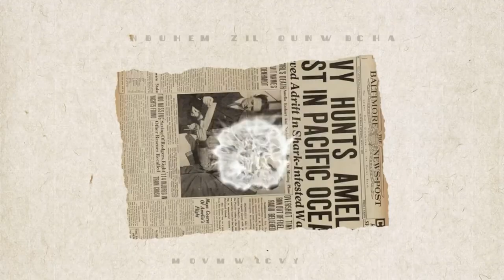Lakas mka photoshot pictures.